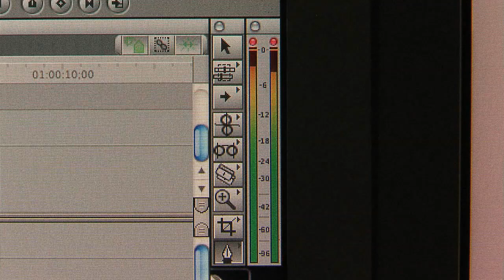Editing Software Audio Level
If you'd like to download this clip, click here...